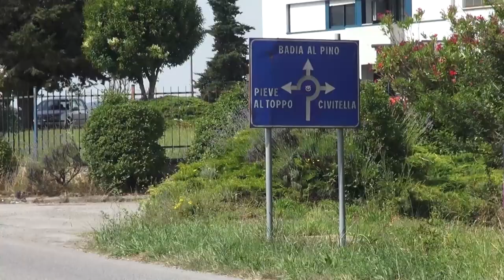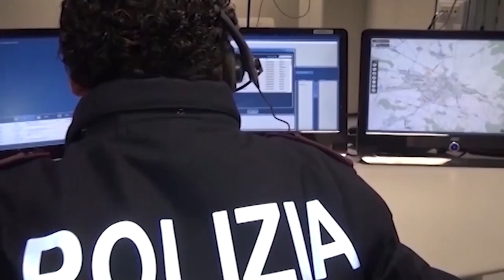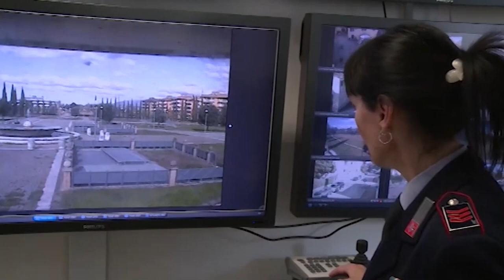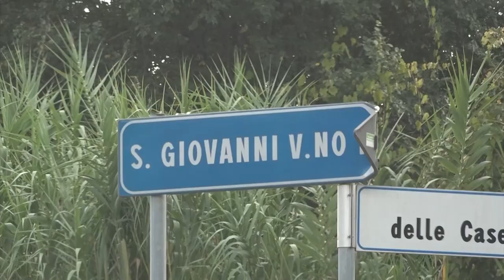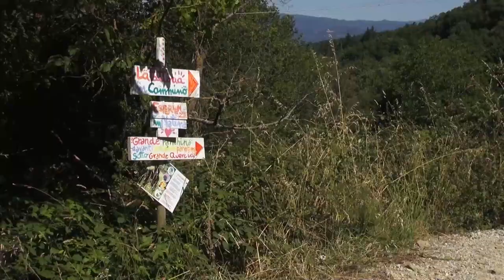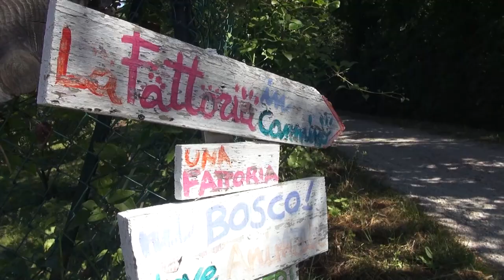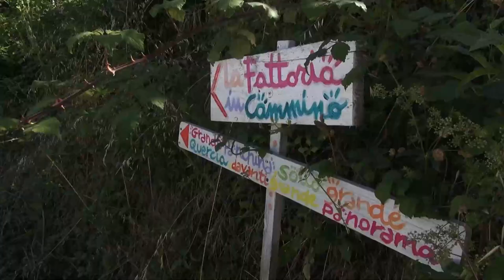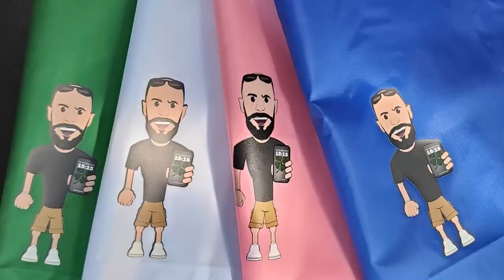Cronaca Aretina del 2.7.24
SOMMARIO

Violenta rissa in piazza Guido Monaco, un ferito e tre arresti

Assalti ad aziende orafe aretine, arrivano i rinforzi: l'annuncio del Prefetto De Luca

Lorenzo Roggi nominato nel consiglio direttivo di Federcasa, associazione nazionale di categoria

Calcoli biliari rimossi per via percutanea: l’intervento innovativo all'ospedale San Donato

Mengo Music Fest, meno una settimana all'evento. Tra i big Rose Villain, Dargen D'Amico e Cosmo

L'ACF Arezzo è ufficialmente ammessa al campionato di Serie B 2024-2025